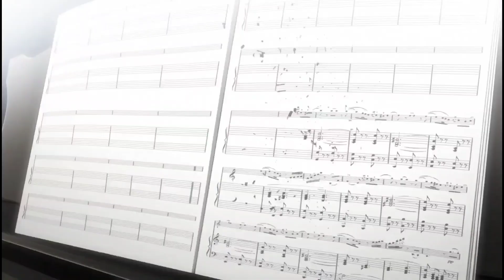Top 5 short ANIME - [پنج انیمه برتر کوتاه - [اینارو نبینی نصف عمرت بر فناست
These are my Top 5 short anime
I hope you enjoy
سلام و درود دوستای عزیز دلم بچه ها
تو این ویدیو من ۵ تا از بهترین انیمه های کوتاه زندگیمو بهتون معرفی کردم
 امیدوارم دوستشون داشته باشید.
راستی پیشنهاد شما چیه ؟
حتما تو کامنت برام بگید که من هم ببینم اگر ندیده باشم